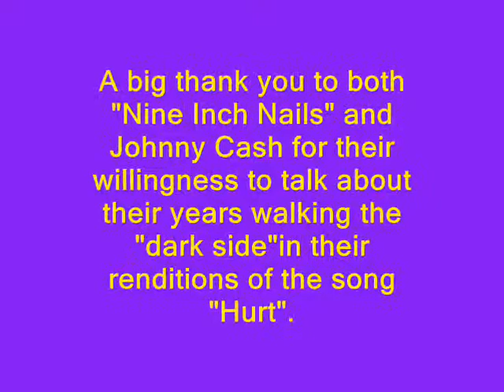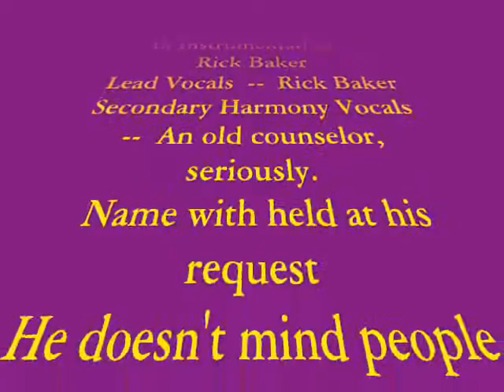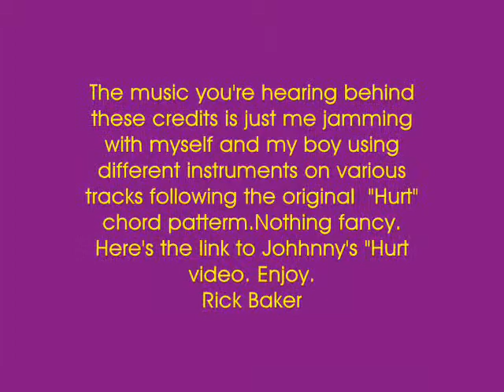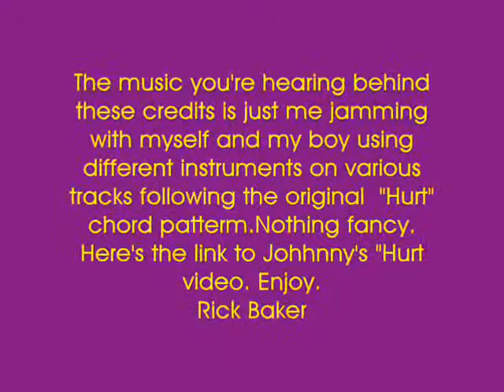Hurt 2 Rick Baker.wmv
-- HEADPHONES ANSD FULL SCREEN RECOMMENDED --

tThe battle for sobriety and recovery just gets harder as our society confronts more and more drugs. and tries to move back from that edge with each passing family member in the club that edge. This is essentially a motivational  visit to try and get my- ex wife to lighten up.on me . . .divorced about eight years and still I'm her best friend though.